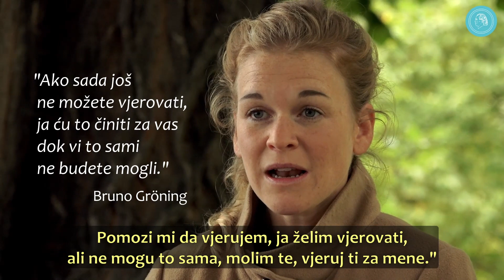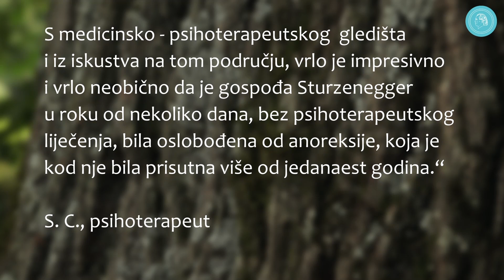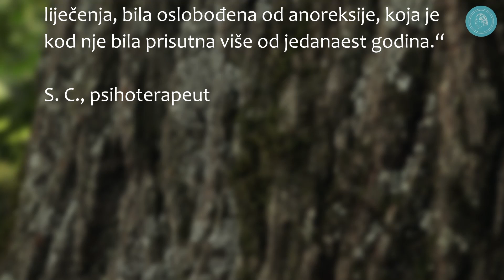Iscijeljena nakon 11 godina anoreksije - Izvještaj o uspjehu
Dojmljiv izvještaj mlade žene koja je već od svoje mladosti, jedanaest godina, patila od anoreksije, koja je težila svega 46 kilograma, te ponekad jela manje od 500 kalorija dnevno - uvijek u strahu da će postati debela. Kada je imala oko 25 godina, prisustvovala je dvama događajima u organizaciji Kruga prijatelja Brune Gröninga. Tamo je od prvoga dana mogla opet jesti normalno. Ponovo je nadoknadila tjelesnu težinu, a anoreksija i strah od debljanja su nestali.

Krug prijatelja Brune Gröninga je međunarodna organizacija za pomoć i iscjeljenje duhovnim putem. Medicinsko-znanstvena grupa provjerava izvještaje o iscjeljenjima.